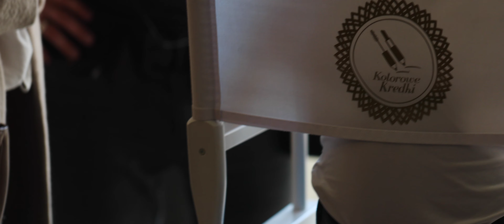TUBIS FILM - PROSTUDIO Creative Video Academy 2020